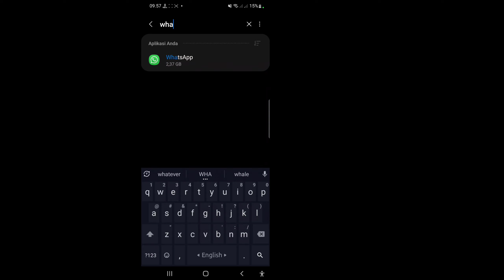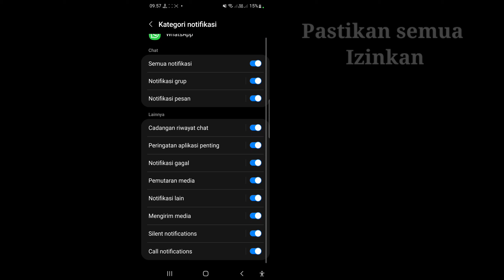cara mengatasi notifikasi panggilan whatsapp tidak muncul di layar hp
Saya akan menunjukkan kepada Anda Cara Memperbaiki Notifikasi Whatsapp Tidak Tampil Di Layar Beranda Android. Tonton video ini dan pelajari Cara Memperbaiki Notifikasi Whatsapp Tidak Tampil Di Layar Beranda Android [ iPhone dan Android]

Buka WhatsApp - ketuk Opsi lainnya - Pengaturan - Pemberitahuan. Anda dapat mengubah pemberitahuan untuk pesan, grup, dan panggilan dengan memilih: Apakah akan mengaktifkan atau menonaktifkan nada percakapan untuk pesan masuk dan keluar. Nada notifikasi atau nada dering.